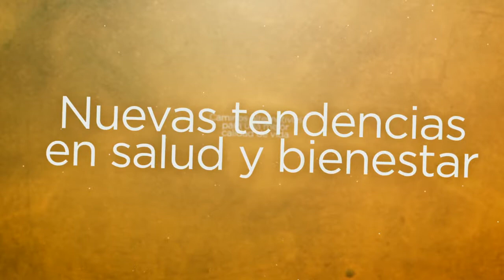GRACIELA PEREZ MARTINEZ - IMANES PARA LA SALUD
CÍRCULO AZUL CAMET - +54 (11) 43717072

BioMagnetismo Integral AzulCamet®

Es un sistema de tratamiento por aplicación de pequeños imanes, que influye sobre el cerebro, polarizando la membrana celular.

Graciela Pérez Martínez, Antropóloga con orientación en Biología y Fisioterapeuta, es la Fundadora del Centro de Enseñanza Círculo Azul Camet.